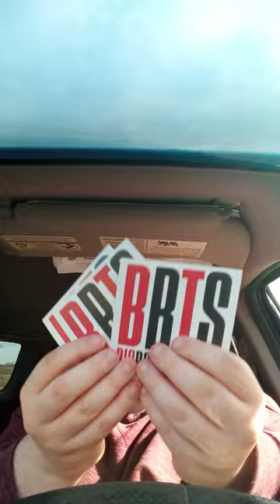WWE Mattel Basic Top Picks 2023 Seth Rollins Unboxing